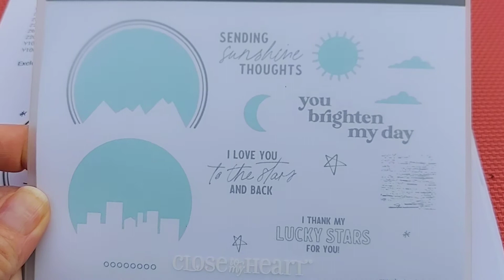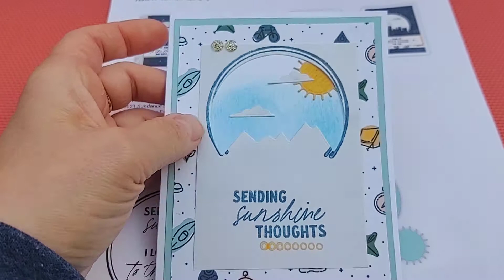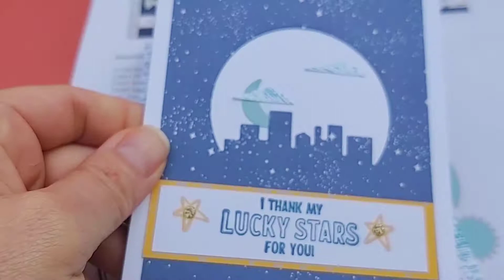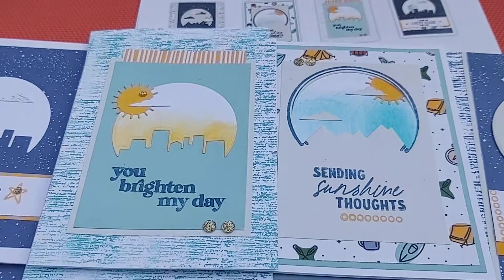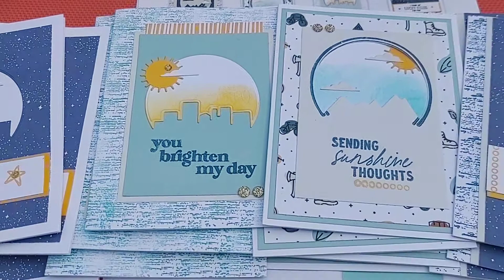Saturday morning makes #17 - CTMH wander card making workshop